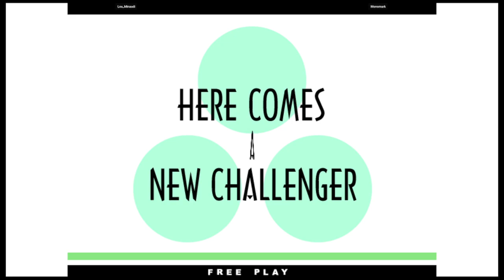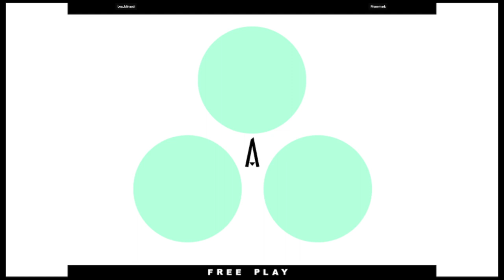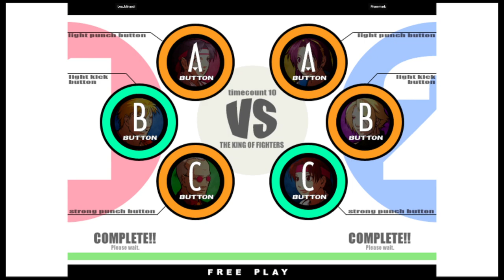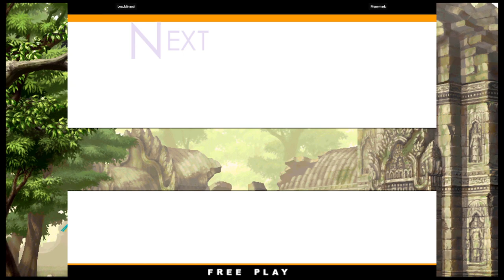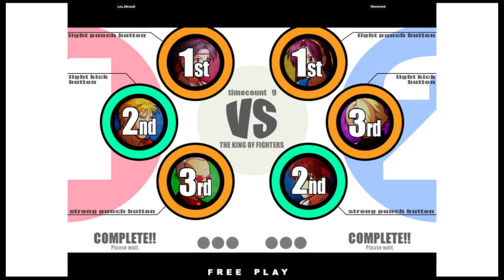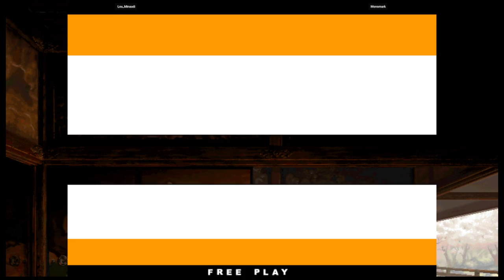KOF XI | Lou_Minaudi VS Monomark | 🇺🇸🇺🇸 Fightcade eSports